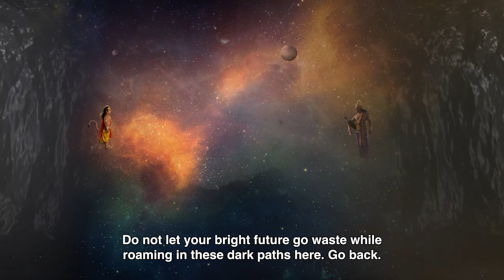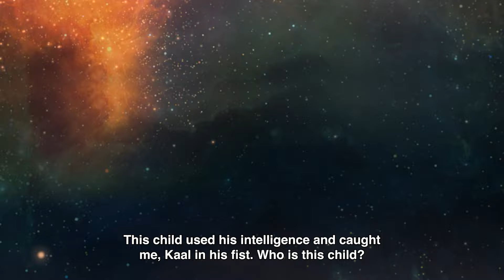मारुती ने किया कालदेव को मुट्ठी में कैद | Mahabali Hanuman-Ep 70 | Hanuman TV Show 2024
About The Show:
Everyone has known Hanumaan as Ram Bhakt, very few people know his virtue and stories before and after he met Ram. He is claimed to be bigger than Ram and more important in the scheme of things in Ramayan. They say he is still alive and has also played a crucial role in Mahabharat. The qualities he possessed and the way he handled a given situation have helped him gain the name of Sankatmochan. Our show is based on the mightiest story of Hanuman relevant to the day-to-day life of individuals.